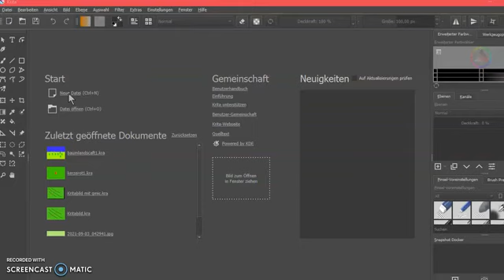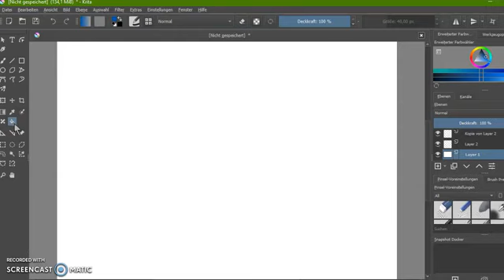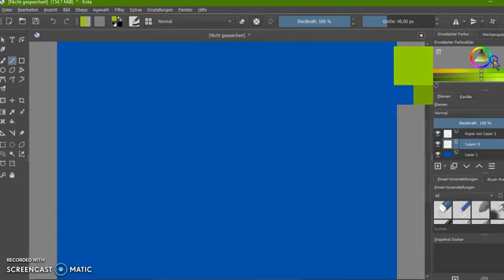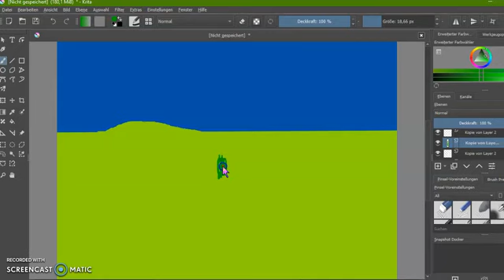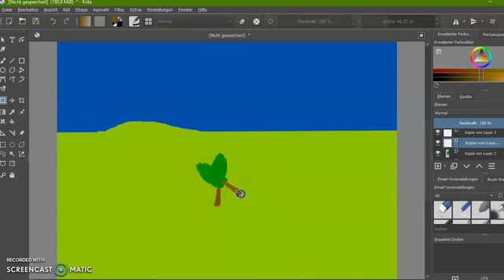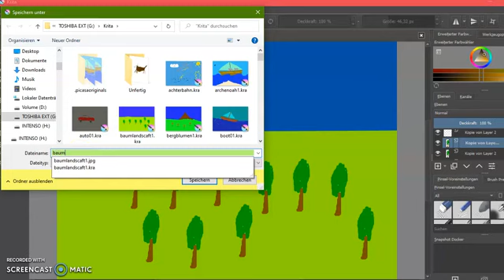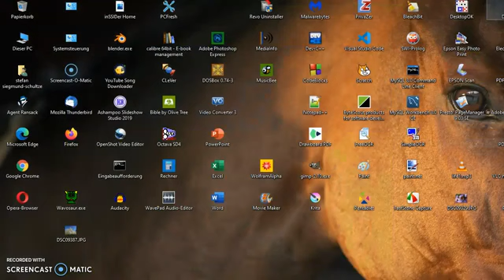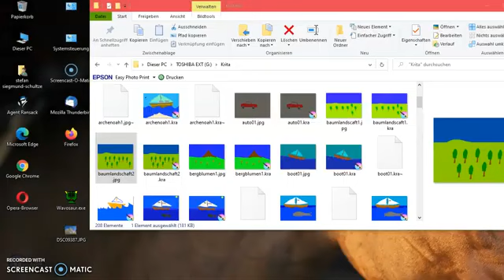Künstliche Landschaft mit Krita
Schon 2021 gemacht, denke ich: Krita ist für mich ein Anreiz, kreativ zu werden.